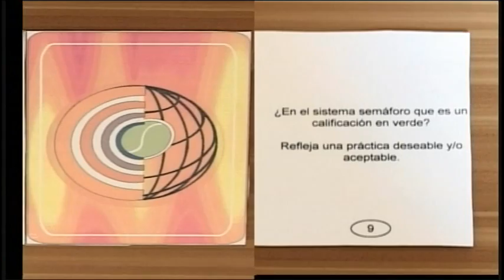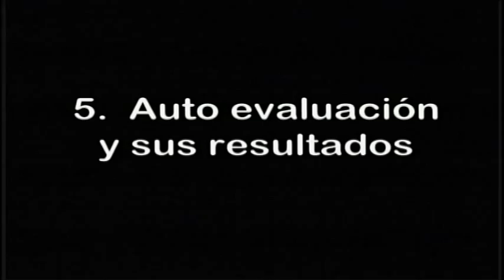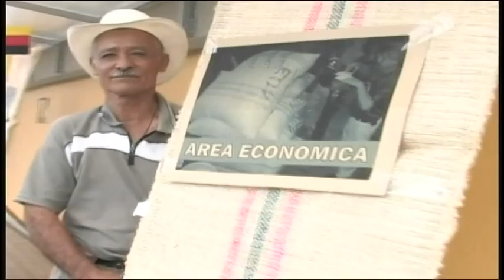EFICO FOUNDATION (COLOMBIA) - THE FNC FILMS THE 4C IMPLEMENTATION PROJECT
In Santander (Colombia), the National Coffee Growers Federation (FNC) works together with the Efico Foundation to implement the 4C verification.

A film made by FNC.